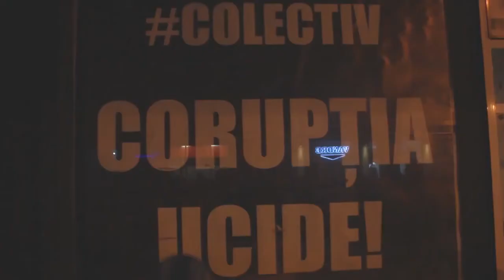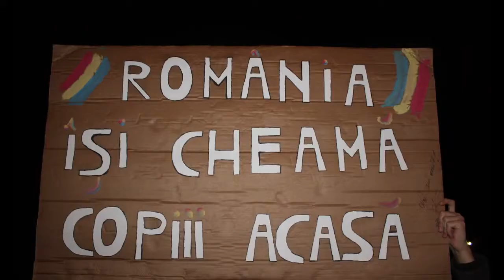Protest Colectiv Constanta 2015